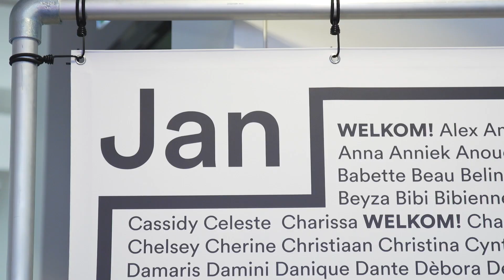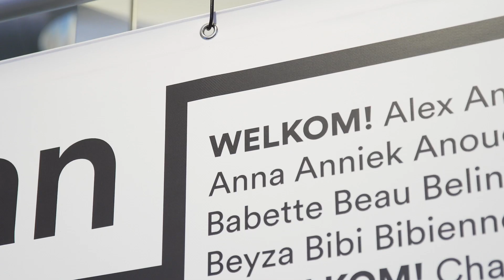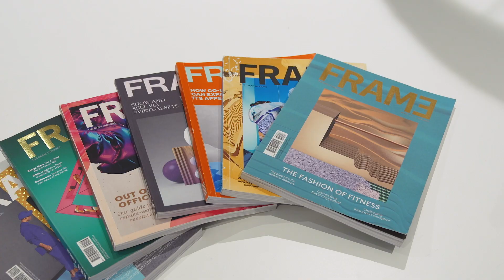RONDLEIDING: Dion en Rianne laten je het Jan des Bouvrie College zien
Ben jij geïnteresseerd in de interieur of modebranche? Dan is een opleiding aan het Jan des Bouvrie College wellicht iets voor jou! Studenten Rianne en Dion laten hun school aan jou zien. Voor meer informatie kijk op